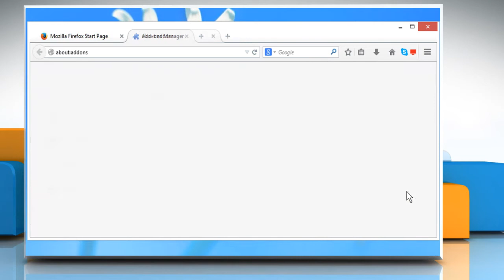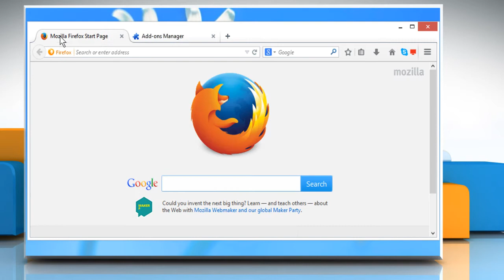Mozilla® Firefox browser hangs or is not responding (Part-4)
Is the Mozilla® Firefox browser not responding to your clicks and keystrokes? Follow the steps given in this video to fix the issue when Mozilla® Firefox browser hangs or is not responding.

Need technical support? Contact iYogi™ at 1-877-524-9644 from the U.S. or Canada, or at 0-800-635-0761 from the U.K. iYogi™ tech experts are available 24x7.